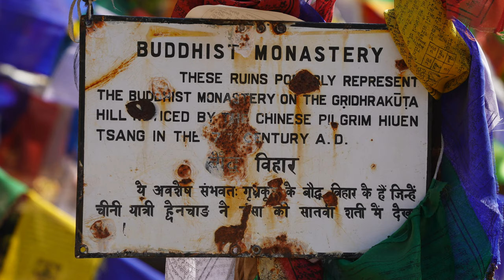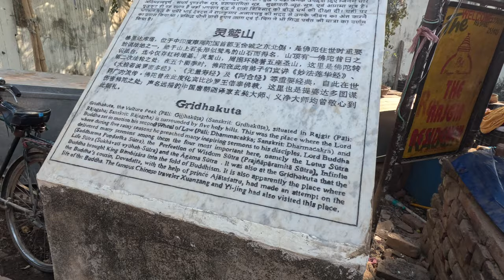Hành hương Phật tích 2023, Vlog 11 - Núi Linh Thứu - Gridhakūta - Vulture peak.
The Vulture Peak (Pali: Gijjhakūṭa गिज्झकूट, Sanskrit: Gṛdhrakūṭa गृद्धकूट), also known as the Holy Eagle Peak or Gridhakūta (or Gādhrakūta), was the Buddha's favorite retreat in Rajagaha (now Rajgir, or Rajagrih). It was the scene for many of his discourses. Rajgir is located in Bihar, India. It is so named because it resembles a sitting vulture with its wings folded.